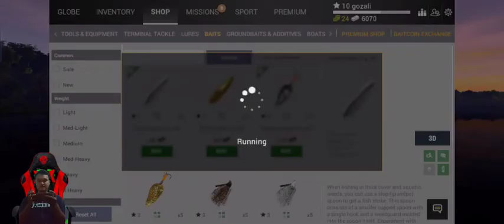tutorial mancing ikan channel catfish fishing planet ( android) # part 1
tutorial mancing ikan channel catfish fishing planet ( android). atau ikan lele.. silahkan di coba... happy weekend fishing planet
mohon maaf gais video tidak full karena kendala jaringan.